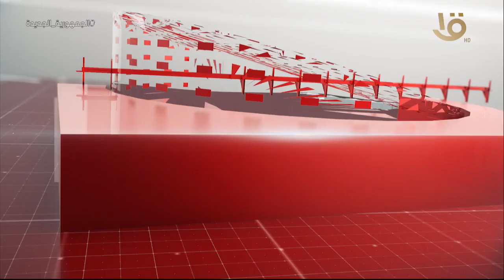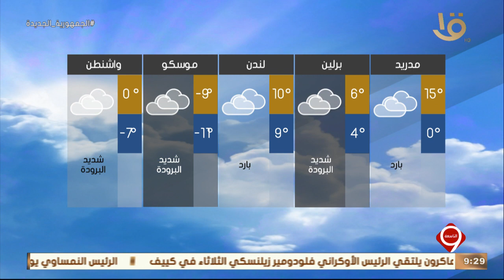نشرة التاسعة| أهم الأخبار السياسية والاقتصادية محليا وعالميا.. 4-2-2022